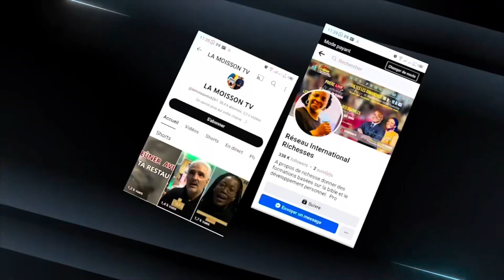MME SEKA : CROISADES JUMELLES LES SAMEDIS 11 ET 18 NOVEMBRE À 14H30 À 29 RUE SADI CARNOT 93300 AUB.